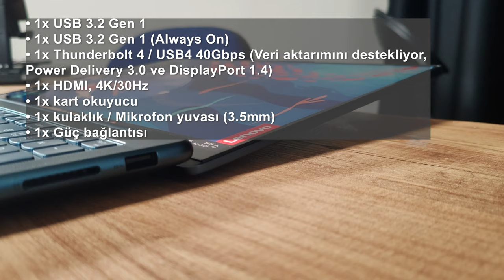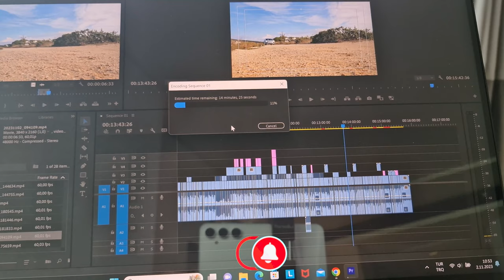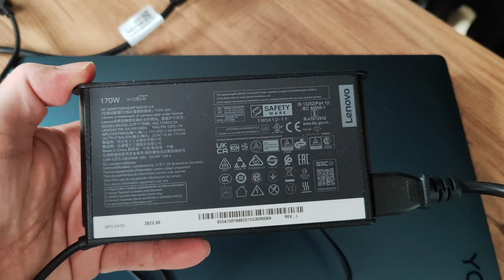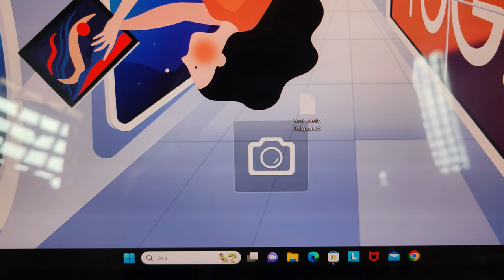Lenovo Yoga Pro 9i: Taşınabilir bilgisayarların kralı geldi!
Lenovo Yoga Pro 9i'yi deneyimleyip kendi ihtiyaç ve beklentilerime nasıl karşılık verdiğini bu videoda anlatıyorum. Tam bir donanım canavarı olan bilgisayar gücünü Intel i9 işlemciden alıyor. 64 GB RAM, 1 TB SSD, NVIDIA GeForce RTX 4070 ekran kartı bilgisayarın diğer özellikleri arasında yer alıyor.

Ben daha çok video düzenleme için bu bilgisayarı kullandım ve ekranın mini LED olması, 16 inç büyüklüğünde devasa ekran ve bu ekran boyutuna göre çok ağır olmaması benden tam puan aldı. Bu arada bilgisayarın ekranı aynı zamanda dokunmatik. Yani ekrana dokunarak da bilgisayarı kullanabiliyorsunuz.

Bugüne kadar incelediğim en güçlü bilgisayar olan Lenovo Yoga Pro 9i'nin fiyatının belli olmadığını belirteyim. Böyle bir donanım ucuz olmayacaktır elbette. Kabiliyetlerine ve yapabildiklerine baktığımda bu bilgisayarın özellikle kurgu işleri ile uğraşanlar, 3 boyutlu yazılım kullananların (Blender ya da AutoCAD gibi) beklentilerini karşılayacak bir donanımla geldiğini görüyorum.

Ben de İzmir'de katıldığım bir etkinlikte 4K 60 fps 15 dakikalık bir videoyu bu bilgisayar ile montajladım. Premier Pro ile yaptığım renderin süresi ise yaklaşık 20 dakika oldu. Gayet iyi bir değer.

Bu bilgisayar aynı zamanda oyun için de kullanılabilir tabi asıl amacının ve işinin bu olmadığını belirteyim. Ben videoda Gears 5 de oynadım. En üst kalite ayarlarında çok güzel sonuç veriyor. Öte yandan hoparlörün ses seviyesi de çok iyi. Haricen bir hoparlör bağlamadan da hem oyun hem de video düzenleme yaparken kullanabiliyorsunuz.

Kamerada elektronik bir kapak özelliği var. Bu sayede telefonun kamerasını istediğiniz an fiziksel olarak kapatabiliyorsunuz.

Lenovo Yoga Pro 9i

16 inç 3200 x 2000 piksel dokunmatik Mini LED ekran
1200 Nits parlaklık
13. nesil Intel Core i9-13905H işlemci
64 GB RAM
NVIDIA GeForce RTX 4070 ekran kartı
1 TB PCIe 4. nesil M2 SSD
5 MP web kamerası
75 Whr kapasitesinde batarya
Wi-Fi 6E
1x USB 3.2 Gen 1
• 1x USB 3.2 Gen 1 (Always On)
1x Thunderbolt 4 / USB4 40Gbps (Veri aktarımını destekliyor, Power Delivery 3.0 ve DisplayPort 1.4)
• 1x HDMI, 4K/30Hz
• 1x kart okuyucu
• 1x kulaklık / Mikrofon yuvası (3.5mm)
• 1x Power connector
Gizlilik kamerası
Bluetooth 5.2